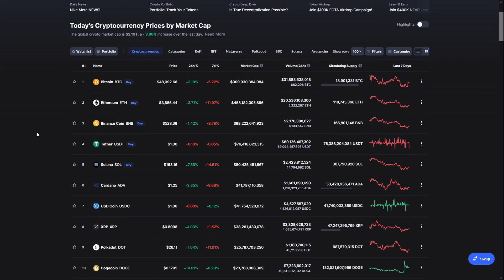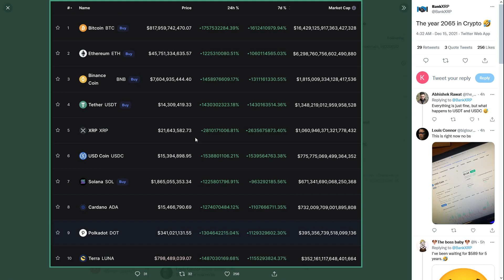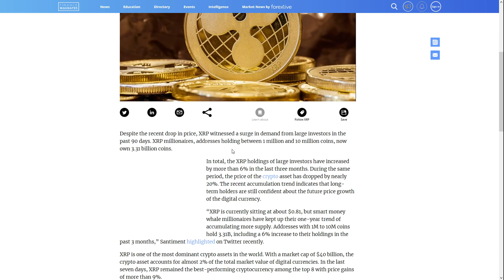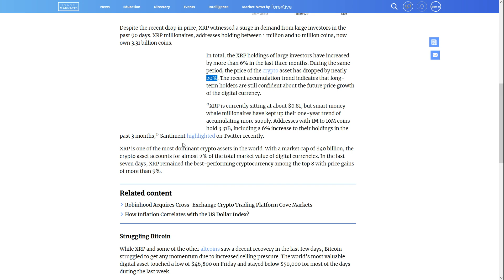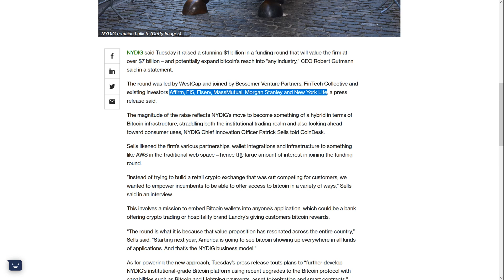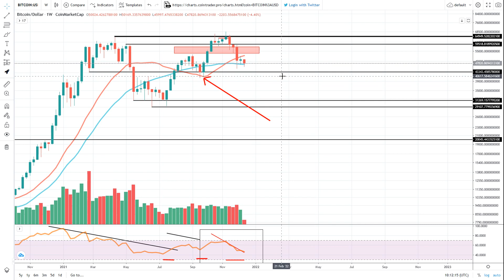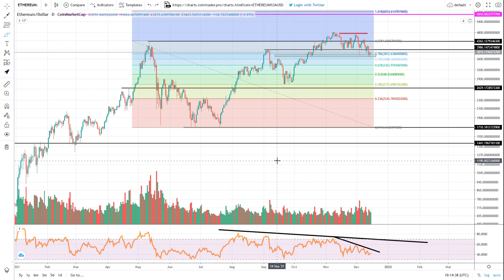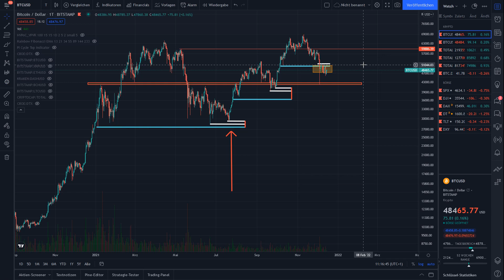ACHTUNG: Milliardäre kaufen XRP!